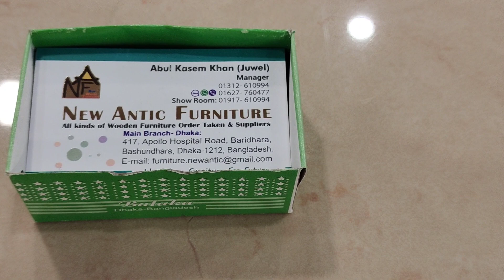2022 বাণিজ্য মেলা.20%off.ফ্রি ডেলিভারি.বোমা ফাটানো অফারে এন্টিক ফার্নিচার.All luxary antik fruniture